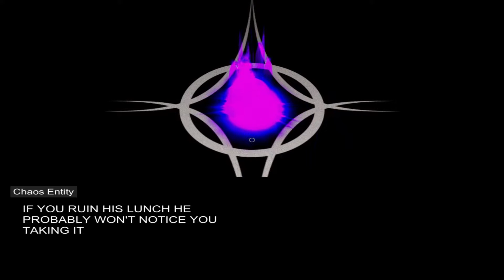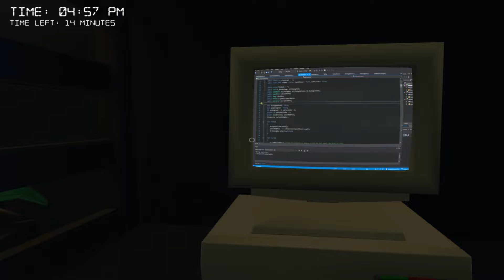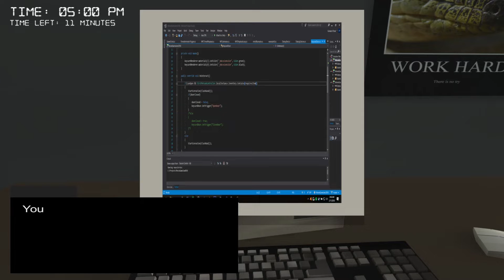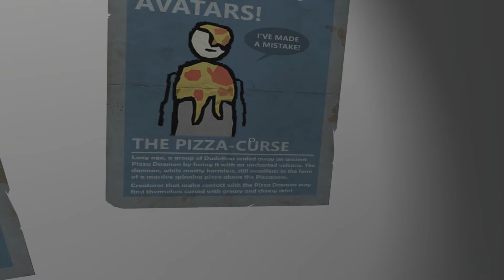You Played Yourself | Movie Game Jam 2018!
Everything is calm on a foggy Sunday afternoon, when a mysterious portal tears through your dorm room's wall...

(ad)Thinking of getting loot crate? Why not help the channel by using this link?

(ad)Buying something on Amazon? Why not help the channel by using this link?